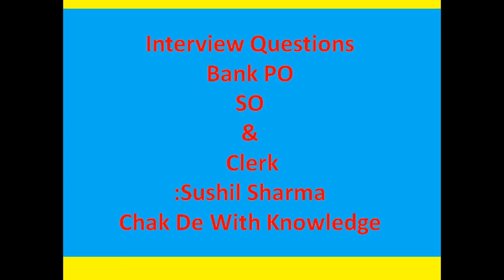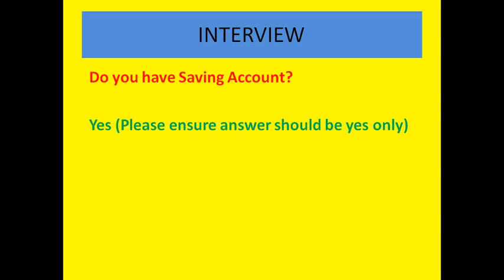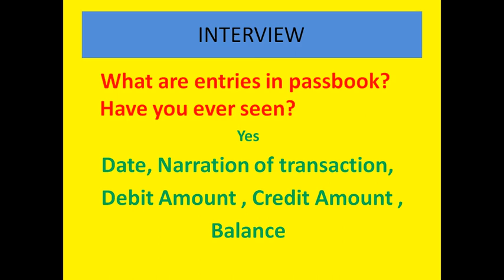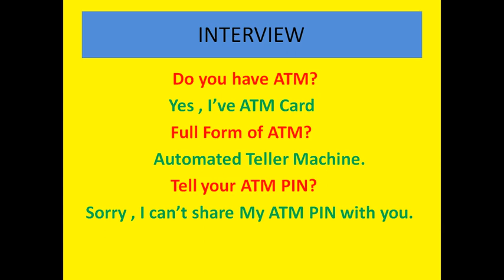HINDI INTERVIEW IBPS SBI PO RBI GRADE B BY CHAK DE WITH KNOWLEDGE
HINDI VIDEO FOR BANK INTERVIEW FOR SBI IBPS PO  SO NABARD RBI GRADE B . VIDEO COVERS EASY BUT FREQUENTLY ASKED QUESTIONS IN BANK INTERVIEW , CASA KYA HAI , CASA  KYON IMPORTANT HAI, SAVING ACCOUNT  , CURRENT ACCOUNT , SAVING ACCOUNT INTEREST , CURRENT ACCOUNT INTEREST , HOW INTEREST CALCULATE ON SAVING ACCOUNTS , WHEN BANKS PAYS INTEREST ON SAVING ACCOUNTS , ATM , ATM PIN , ATM FULL FORM , BANK PASSBOOK ENTRIES , HOW TO ISSUE A CHEQUE , COMMONLY USED INTERVIEW QUESTIONS COVERED IN THIS VIDEO , EASY REPLY FOR ALL QUESTIONS GIVEN . BANK INTERVIEW QUESTIONS CREATED FOR BEGINNERS OF BANK ASPIRANTS ( useful video for bank interview )
by chakdewithknowledge for bank exams
chak de with knowledge for bank exams